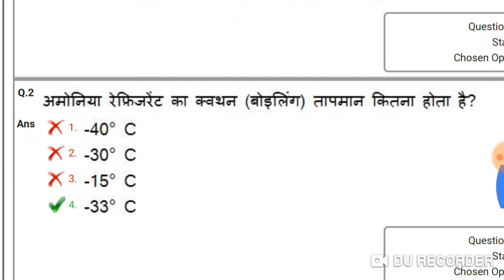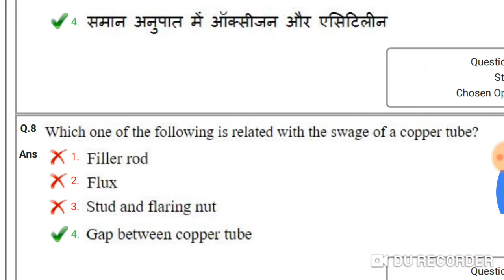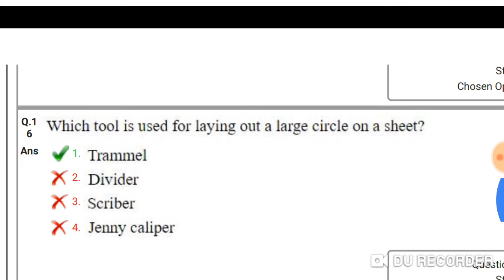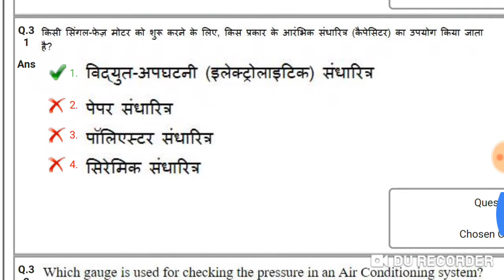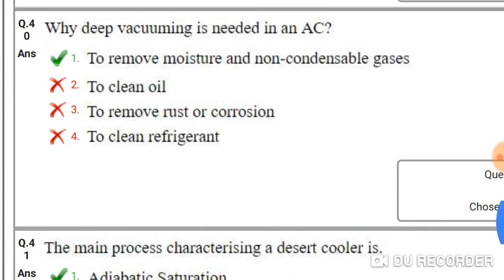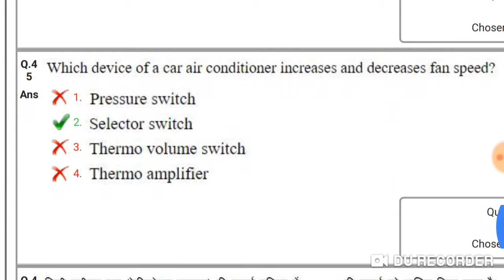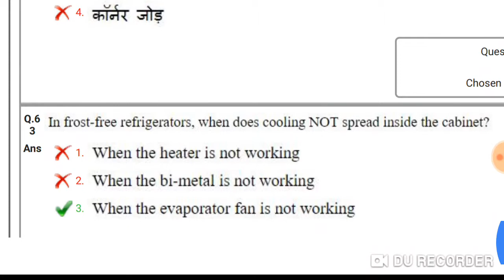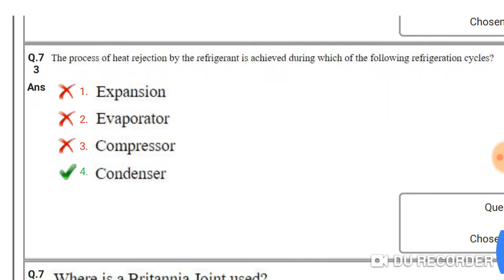Rrb alp refrigeration and air conditioning mechanic official paper 2018